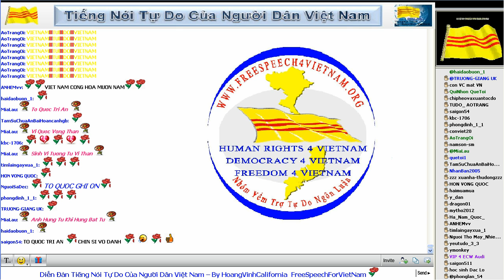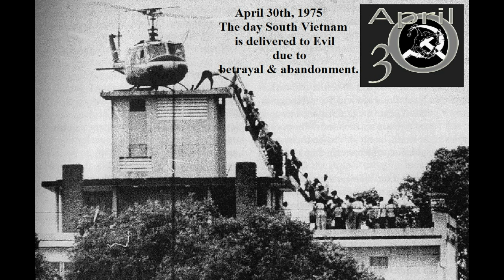4 22 2014 Bản Tin Việt Nam Người Việt Hải Ngoại News audio for Paltalk